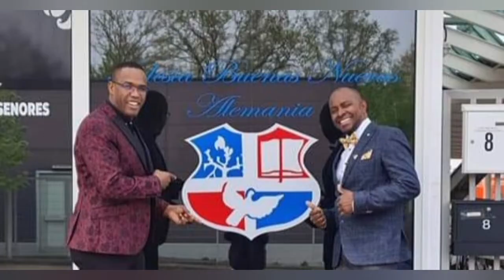Hay que seguir hacia delante Iglesia camino de Paz, con el Pastor Ramón Arias 👉 2022 Argentina